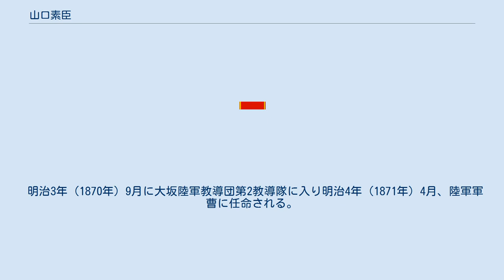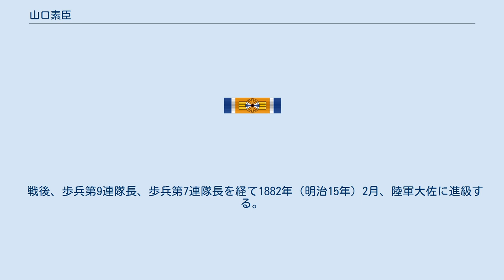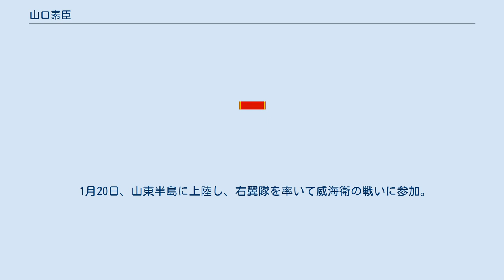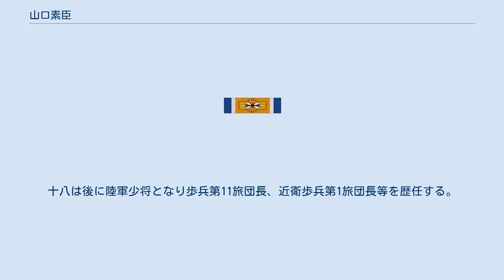山口素臣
山口 素臣（やまぐち もとおみ、弘化3年5月15日（1846年6月8日） - 1904年（明治37年）8月7日）は、日本の武士(長州藩士)、陸軍軍人、華族。
第5師団長、歩兵第3・10旅団長を歴任し数々の戦役に悉く従軍した事から「戦将中の戦将」と評された。
階級は陸軍大将従三位勲一等功二級子爵。
 山口藩士・山本芳の息子として萩に生まれ、同藩士・山口義惟の養子となる。
戊辰戦争に奇兵隊嚮導役として従軍し北陸、奥羽を転戦。
維新後は陸軍に仕官する。
 明治3年（1870年）9月に大坂陸軍教導団第2教導隊に入り明治4年（1871年）4月、陸軍軍曹に任命される。
同年中に少尉、中尉、大尉と累進し1873年（明治6年）10月より陸軍少佐。
翌年1月、近衛歩兵第1連隊が創設されると第1大隊長に就任し、佐賀の乱に参戦。
続く西南戦争では3月4日の田原坂の戦いに参加。
豊岡・平原地区（現・熊本市北区植木町内）に陣取る薩軍右翼を攻撃したが、逆襲に遭い苦戦を強いられる。
当時の近衛連隊は2個大隊で編制されており、あわせて4人の大隊長がいたが、山口以外の3人の大隊長は全員戦死している。
 戦後、歩兵第9連隊長、歩兵第7連隊長を経て1882年（明治15年）2月、陸軍大佐に進級する。
同年3月から熊本鎮台参謀長、1885年（明治18年）5月に東京鎮台参謀長、1886年（明治19年）5月には近衛参謀長に就任する。
1887年（明治20年）9月から翌年6月まで欧米を視察する。
1889年（明治22年）9月、同月5日に病死した品川氏章の後任として歩兵第10旅団長心得、1890年（明治23年）2月、陸軍少将・歩兵第10旅団長に進み、1894年（明治27年）から始まる日清戦争には第2師団隷下歩兵第3旅団長として出征する。
 1月20日、山東半島に上陸し、右翼隊を率いて威海衛の戦いに参加。
この功により戦後の1895年（明治28年）8月に男爵を授けられ、1896年（明治29年）10月、陸軍中将に進み第5師団長に補される。
 1900年（明治33年）、北清事変に出征し戦功を挙げ勲一等旭日大綬章、功二級金鵄勲章を受章する。
1904年（明治37年）3月、陸軍大将に進み軍事参議官に任命されるが同年8月に逝去し、子爵を追贈された。
墓所は東京都港区・青山霊園。
 後を継いだ養嗣子の山口十八は子爵を襲爵。
十八は後に陸軍少将となり歩兵第11旅団長、近衛歩兵第1旅団長等を歴任する。